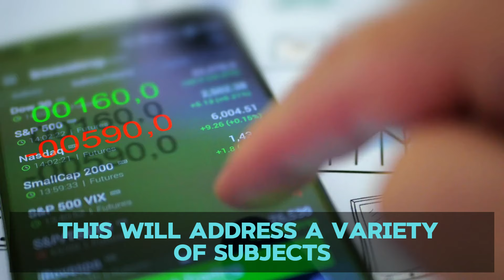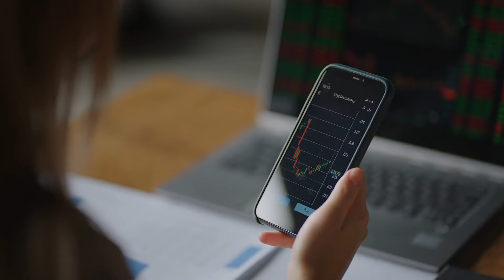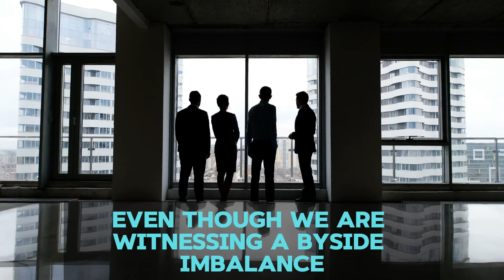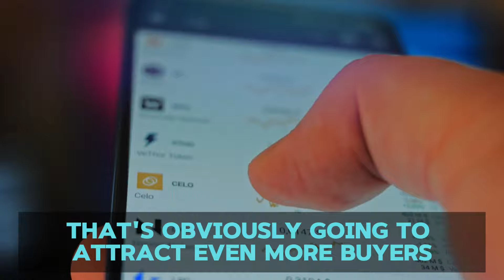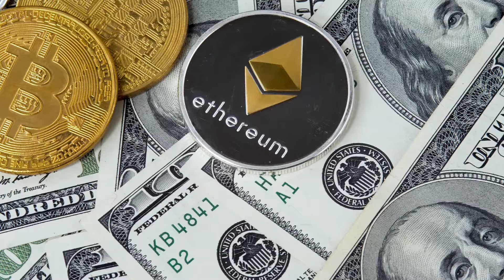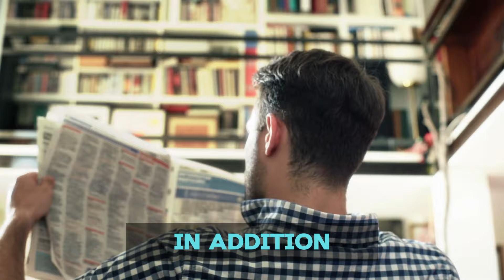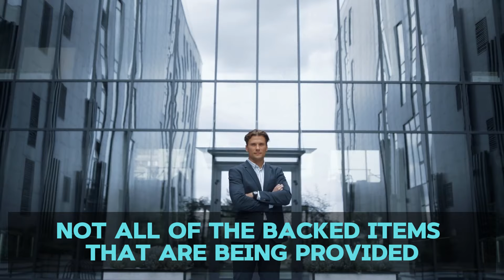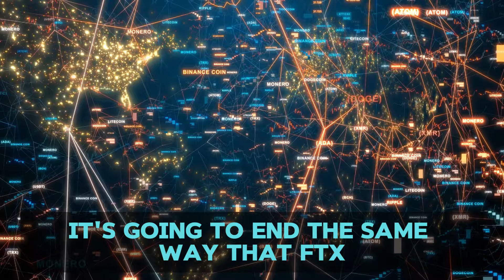AMC STOCK UPDATE: AMC WILL TAKE OFF! SHORTS CANT FIND SHARES!